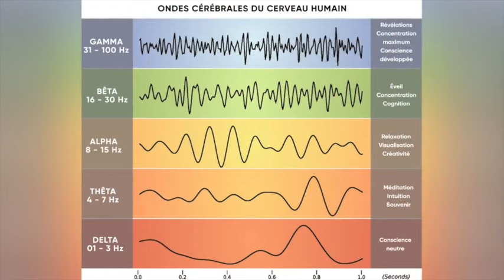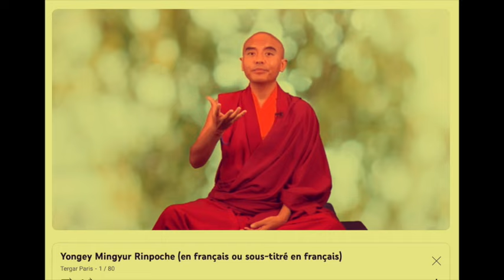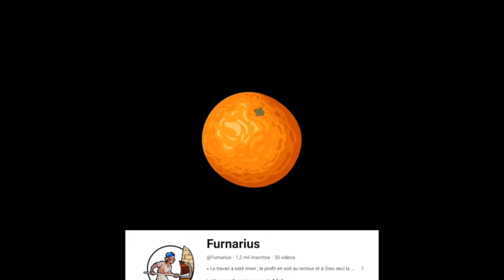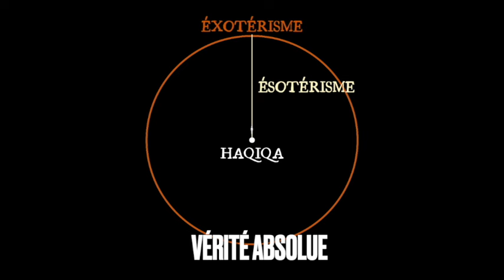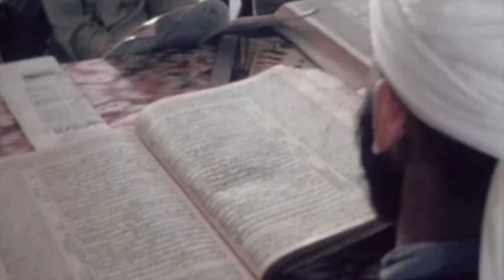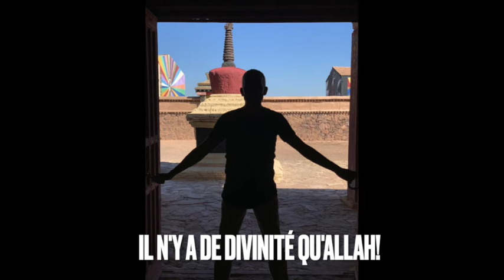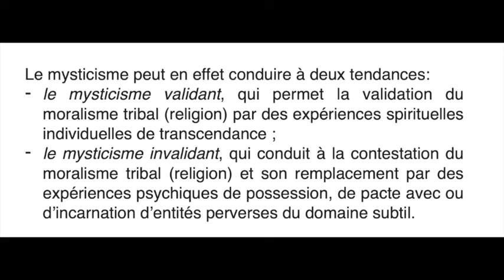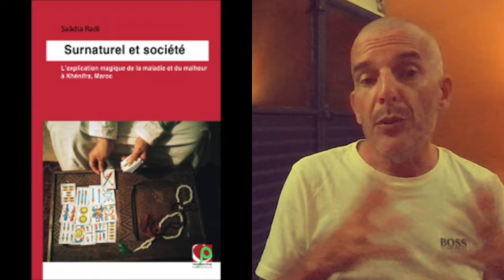Contrer les ruses de Satan: Reiki et Silva Method comme moyens élémentaires